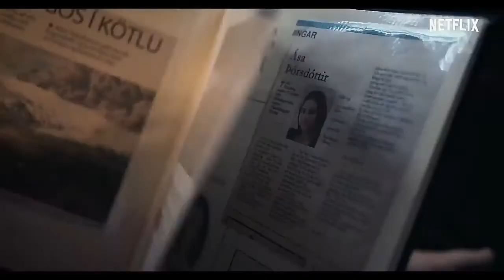katIa 2021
circle music This new upcoming Tv series movie on Netflix title ( Katla) 2021 will blow your mind of its mysteries  and events.

starring by Guðrún Ýr Eyfjörð, Aliette Opheim, Íris Tanja Flygenring and other cast.

  The catastrophic eruption of sub-glacial volcano Katla turns a nearby community's world upside down as mysteries begin to emerge from the ice.